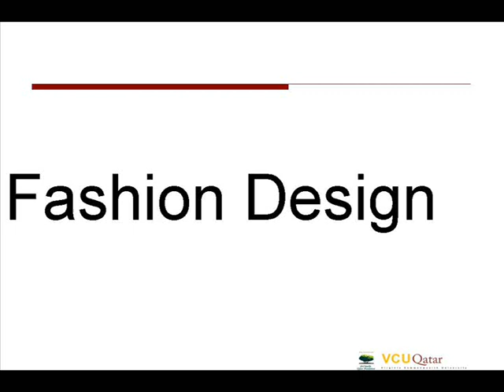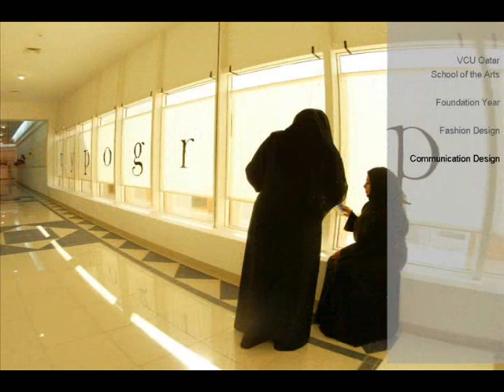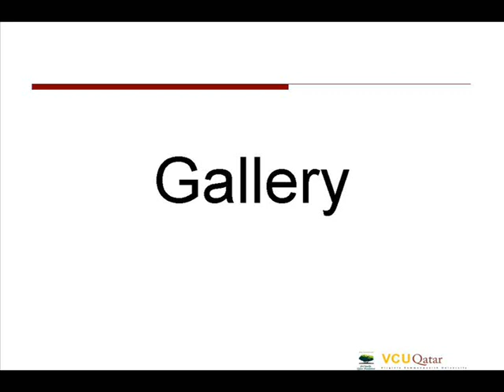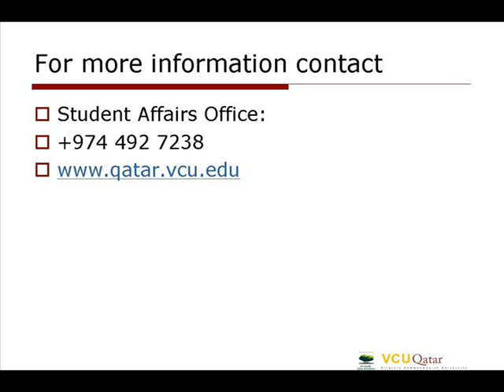Virginia Commonwealth University Qatar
VCUQ Experience